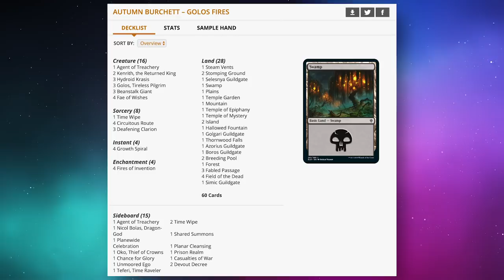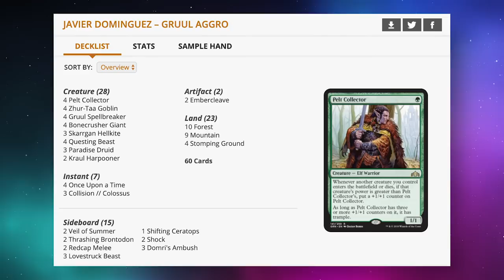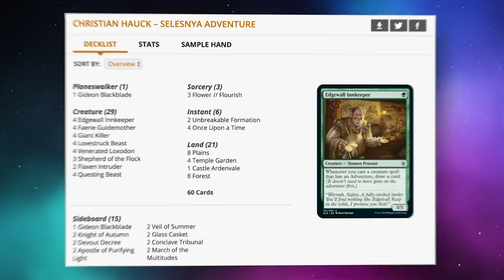Arena Mythic Championship V Preview! Top Standard Decks & Decklists from the MTG Pros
On this episode, Maria and Meghan dive face-first into the new Standard metagame after the release of Throne of Eldraine. What are the top Standard decks? What should you be playing if you want to win? Are Golos decks just *too* good? Find out! PLUS: what the top competitors will be playing at Mythic Championship V and what rogue decks in the tournament just might take down the whole thing. There’s definitely some spice! SPECIAL BONUS: Find out if Meghan owes Maria a package of Reese’s Pumpkins!